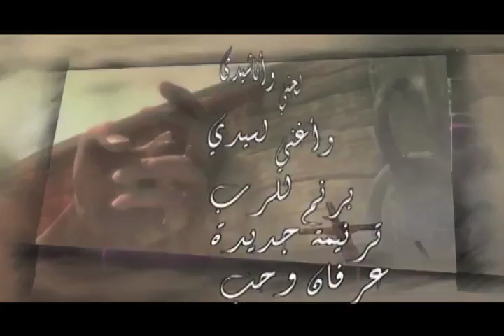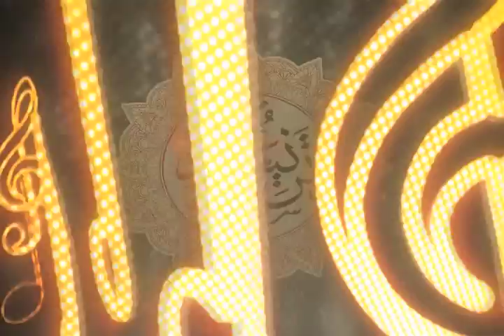ترنيمه وعود -42 ناصر موسى. أنا ما أعبد صليب